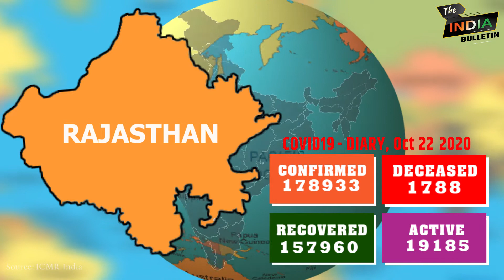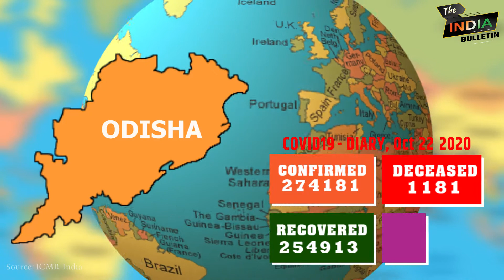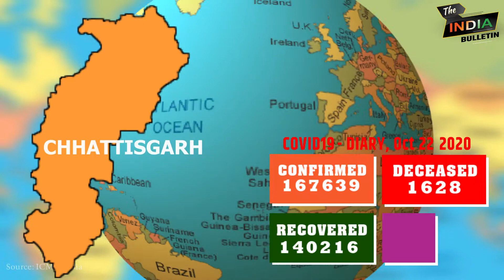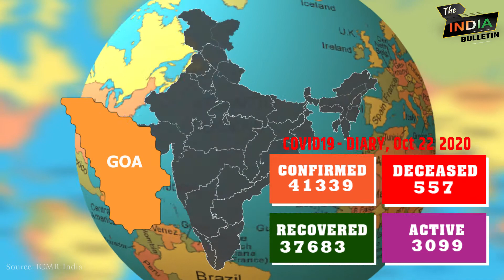Covid19: Covid Diary update 22 Oct 2020